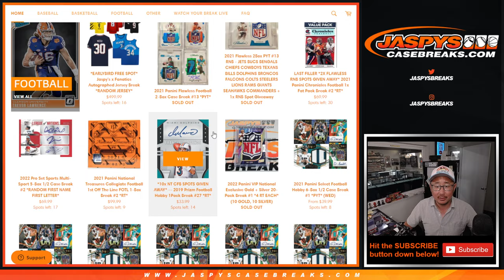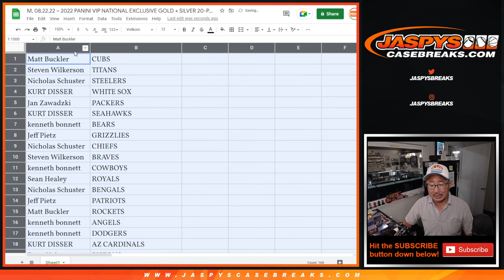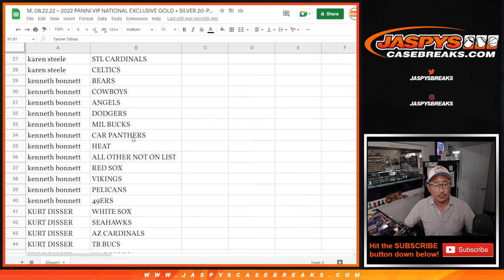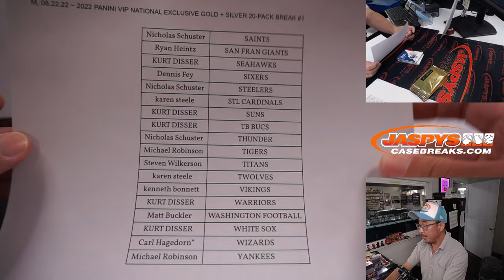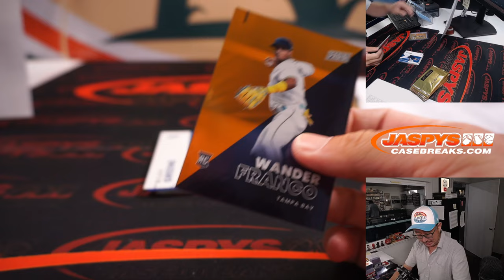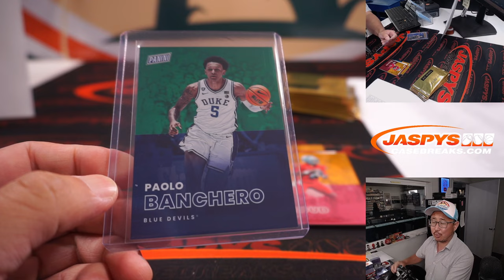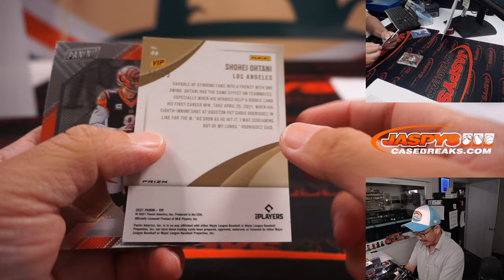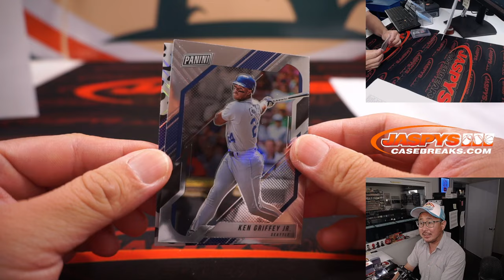M, 08.22.22 ~ 2022 PANINI VIP NATIONAL EXCLUSIVE GOLD + SILVER 20-PACK BREAK #1